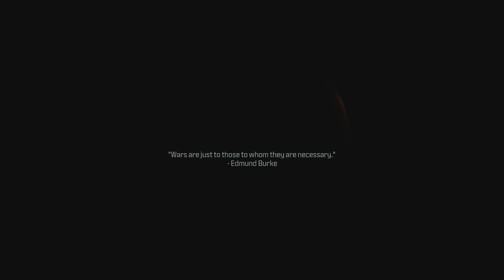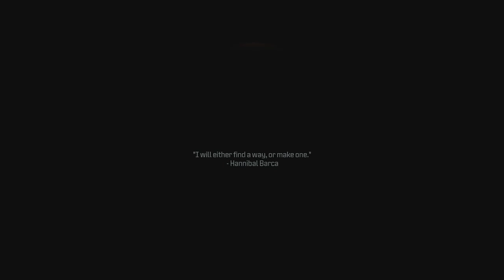Must... Not... Commit... WARCRIMES | Call of Duty: Modern Warfare III [Part 7]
Billy and Connor drop into the warzone, er, Verdansk, where Makarov is already trying to get that sweet, sweet victory royale. Too bad Billy's hands are tied with all these civilians running around.